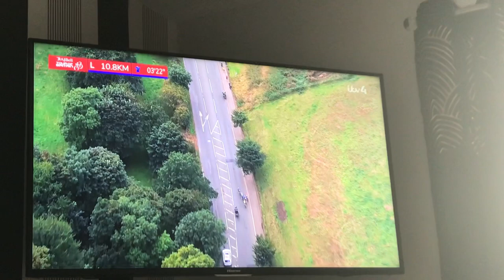Tour of Briton must see kid on bike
Young kid on the bike